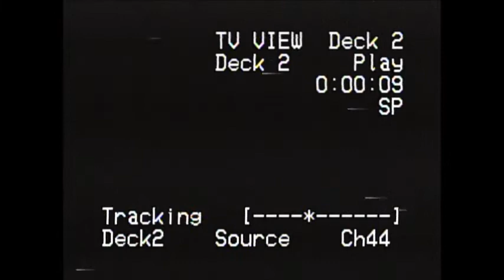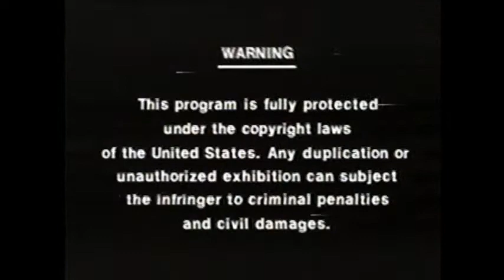VHS Opening #469 Opening to my 1995 DVS VHS of Wonderworks The Silver Chair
Printdates are Blocked by Braile.